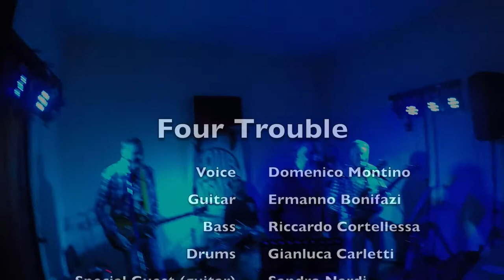Four Trouble - Born Under a Bad Sign (Guitar Solo) - Sellano (PG)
EB McGee play the solo in Born Under a Bad Sign with Four Trouble blues band